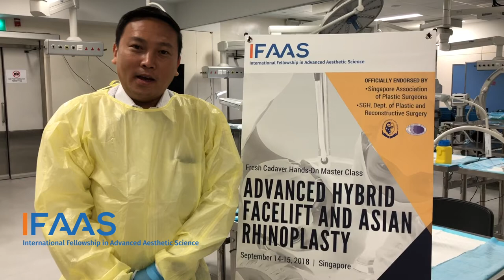IFAAS Delegate Testimonial - Dr. Aung T. Htun | Myanmar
Hear Dr. Aung from Myanmar share his extended experience from our two IFAAS courses, and find out what his favourite part are!

Join us to be one of the foremost leaders to learn and implement our exclusive IFAAS techniques in your clinic today!